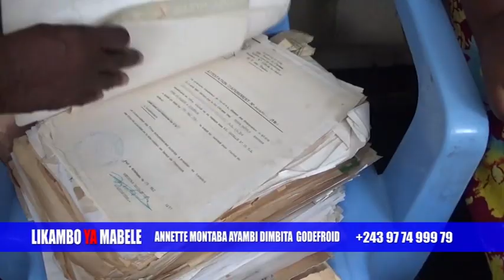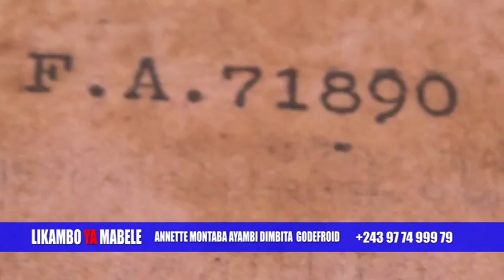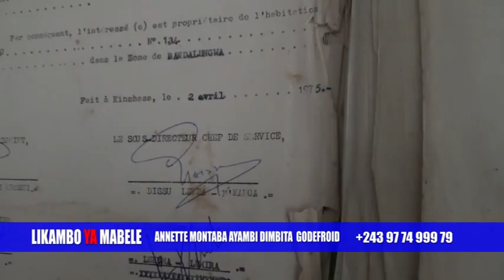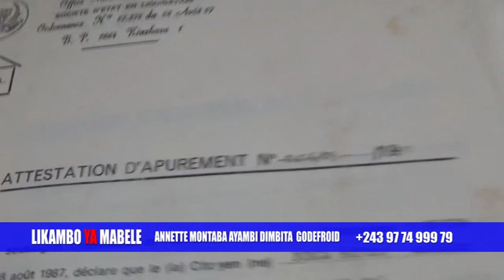LIKAMBU YA MABELE 09 10 2024 ; ONL OFFRE LES DOCUMENTS PARCELLAIRES GRATUITEMENT